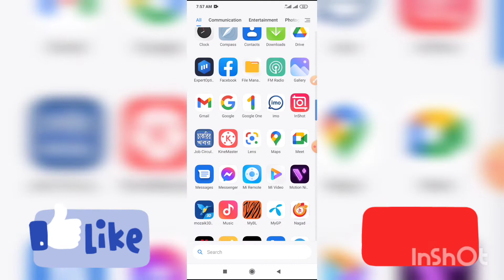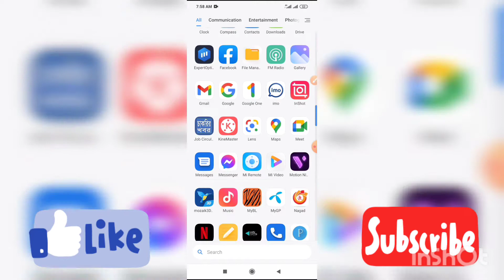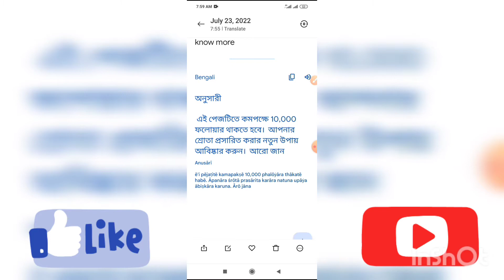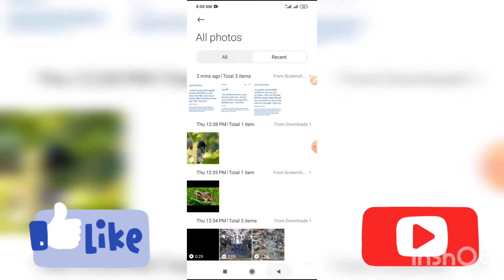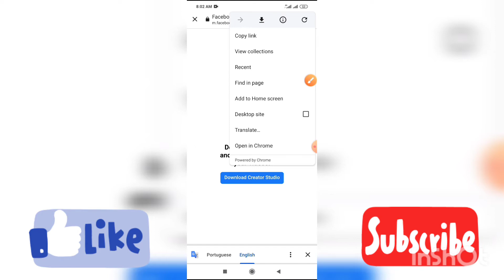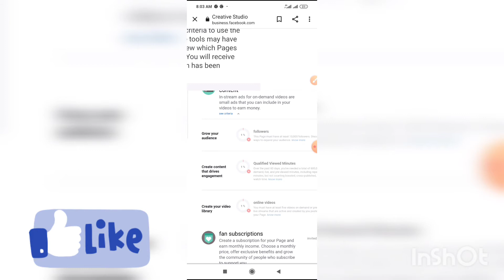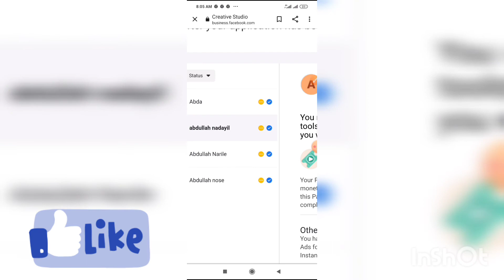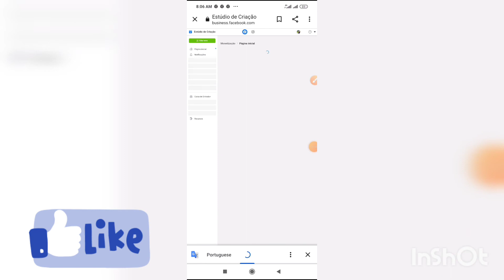Facebook profile page group. মনিটাইজেশন চেক করুন অতি সহজে।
আমাদের চ্যানেলের ভিতরে ফেসবুক ইউটিউব মোবাইলের সমস্ত সেটিং এর তথ্য জানতে পারবেন।

How to connect YouTube with Facebook.ইউটিউব এর সঙ্গে কিভাবে ফেসবুকে যুক্ত করবেন।

আমাদের এই চ্যানেলের ভিতরে ইউটিউব ফেসবুক এবং মোবাইলের যাবতীয় সেটিং সম্পর্কে জানতে পারবেন।

কিভাবে ফেসবুক লিংক বের করে শেয়ার করব।Facebook link copycopy2022#facebook

কিভাবে ফেসবুক লিংক বের করে শেয়ার করব।Facebook link copy
new Facebook link share
new Facebook link share 2022
new Facebook

আমার নিজস্ব একটি তৈরি করা অ্যাপস প্লে কলিং অর্থাৎ এই অ্যাপসের মাধ্যমে ইমো ফেসবুক মেসেঞ্জার সমস্ত সুবিধা পেয়ে যাবেন আমার এই অ্যাপসটি
আপনারা ডাউনলোড করতে পারবেন এই লিংকের মাধ্যমে। Let's switch to pally calling

new brick maker . মেশিনের মাধ্যমে বালু সিমেন্ট দিয়ে ইট তৈরির কারখানা।facebook